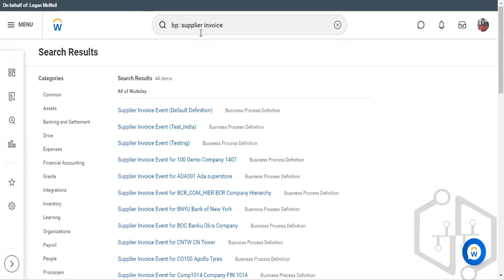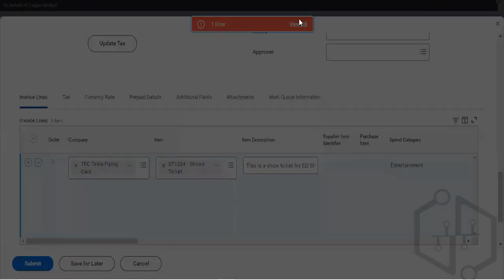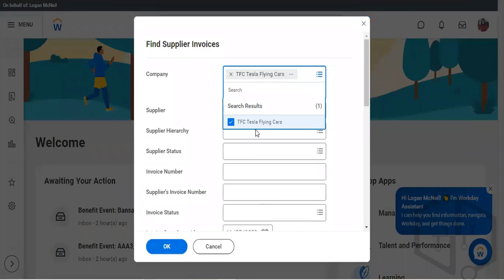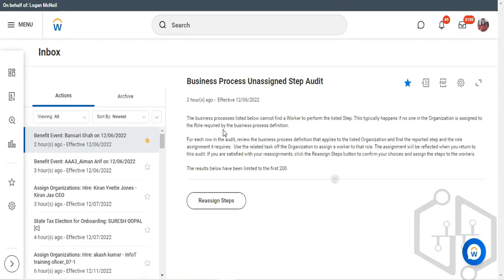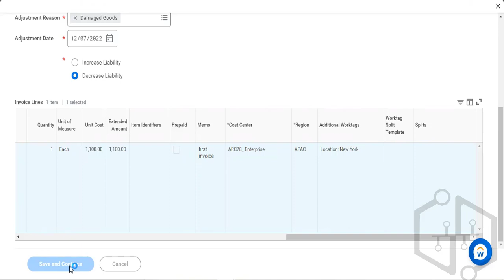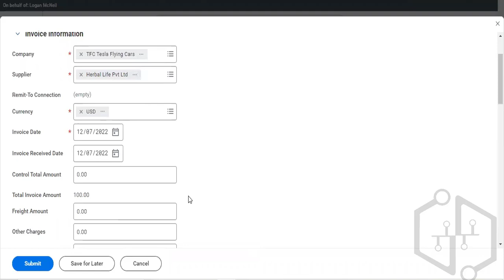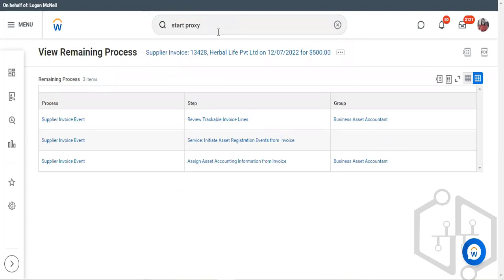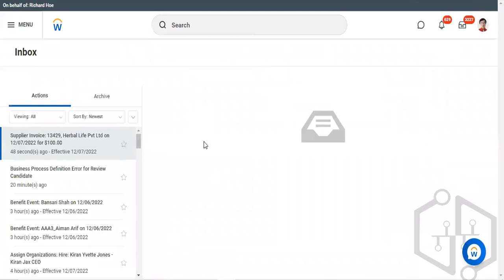Workday Supply Chain | SCM Workday | Workday SCM Certification | uDemand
Are you looking for Workday SCM Tutorial?
Workday SCM is a cloud-based data integration and analytics platform that enables marketers to collect, combine, and analyze data from multiple sources. It provides users with self-service tools to visualize and report on data, as well as the ability to share insights with colleagues.

Look no further than Udemand. Udemand is an online training platform that offers flexible training hours, expert faculty, and full time technical support. Our mission is to provide you with the skills and knowledge you need to succeed in your career.
Our expert faculty will walk you through every concept you'll need to know to pass the  Workday SCM certification exam, and our full-time technical support team will be there to help you every step of the way. You can also study whenever it is convenient for you because of our flexible training hours.